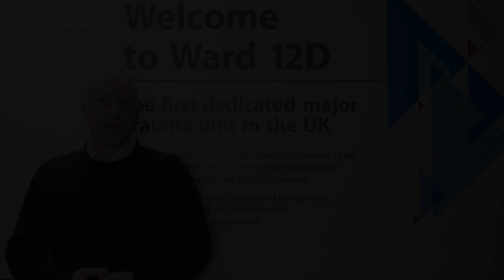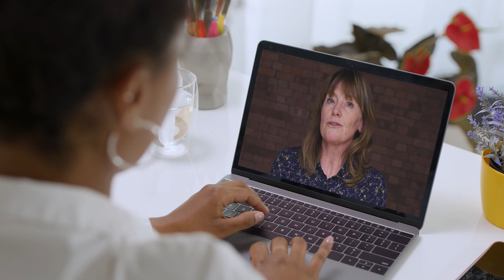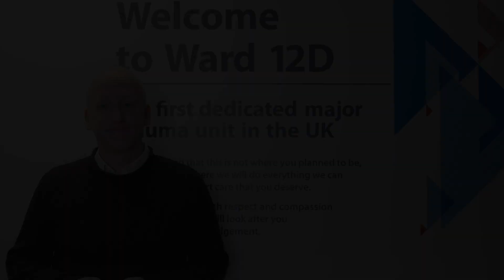Study on the MSc Trauma Sciences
Can we improve survival and outcomes following traumatic injury? Severe injury triggers a sequence of changes within the cells of the body and can lead to critical and disabling illness. Learn to understand these changes and improve patients’ survival and recovery. Undertake this two-year online MSc and develop a broad, critical understanding of the up-to-date science and practice of trauma care.